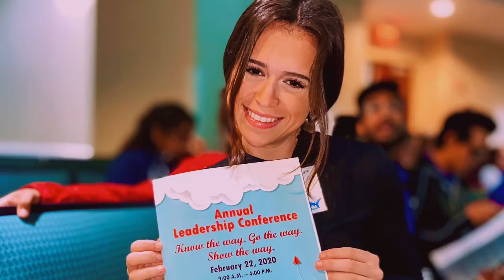LEGACY PROJECT: How Far Will You Reach??